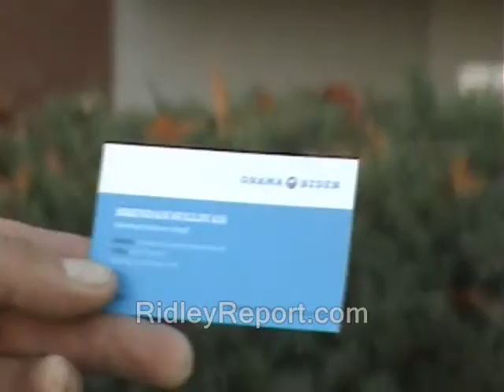Bad Quaker retires; Bad Ridley illustrates his podcast! 6/13 (Cops, journalism, reporters)